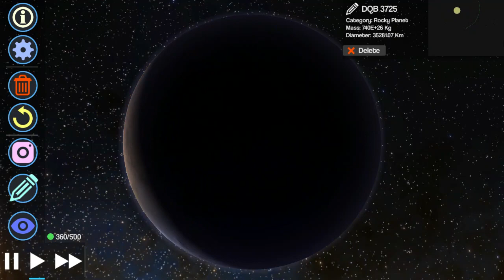Planet Genesis 2 - Climate Simulation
An example of the brand new climate simulation system in Planet Genesis 2.